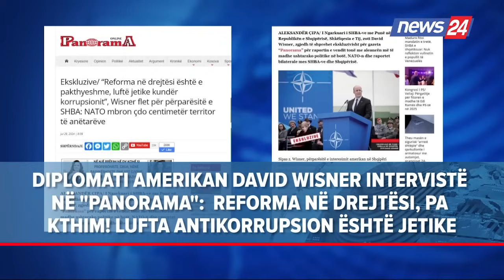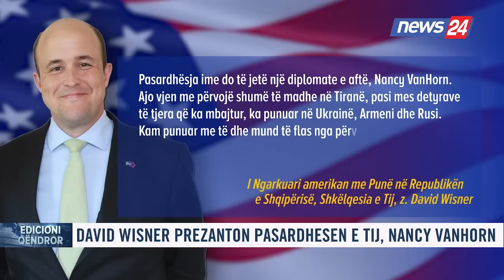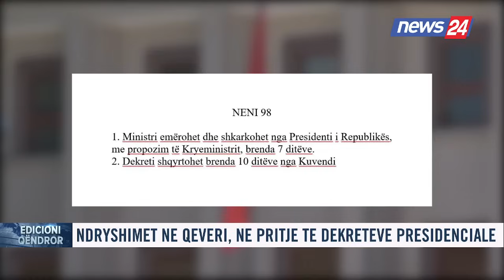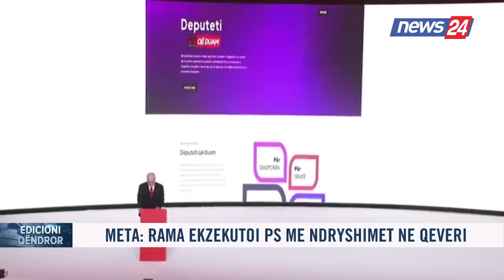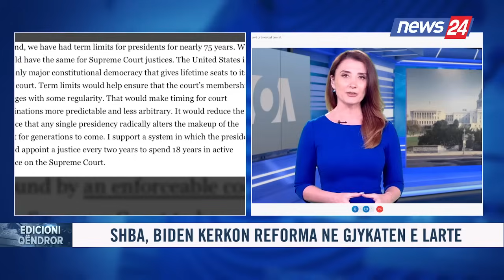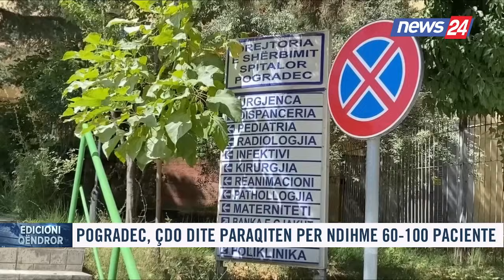29 korrik 2024 Edicioni Qendror i Lajmeve ne News24 ne studio Klevisa Gjika (Ora 19.00)